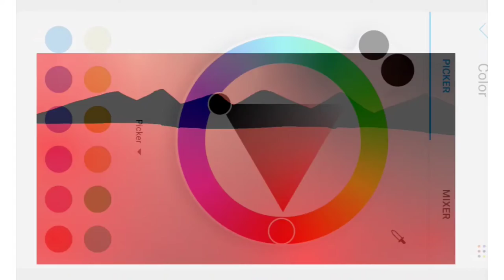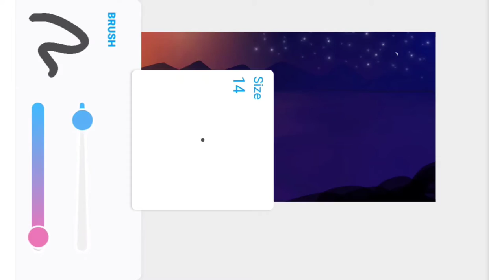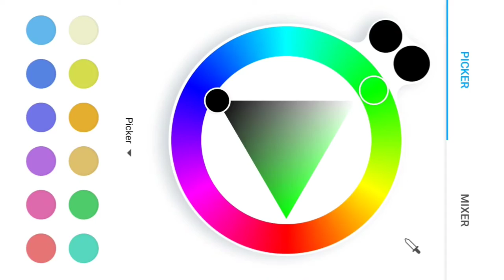"Enthralling Nature" Digital Painting Landscape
Music 🎶: 1. Waterfalls In Nature's Paradise by MusicLFiles

2. Super Romantic by MusicLFiles